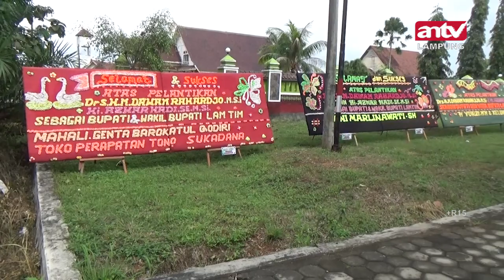Pelantikan dan Serah Terima Jabatan Bupati dan Wakil Bupati Lampung Timur Periode 2021-2024